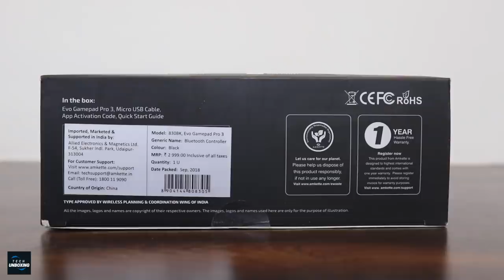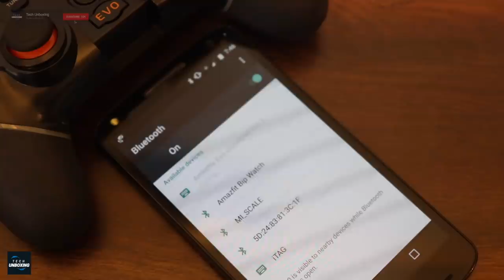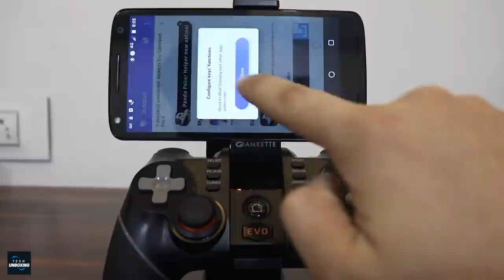Amkette Evo Gamepad Pro 3 Unboxing | Tech Unboxing 🔥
Amkette Evo Gamepad Pro 3

Amazon Echo Dot (3rd Gen)